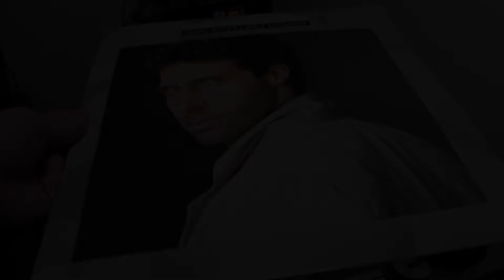Luca Barbarossa - L' AMORE RUBATO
Artista: LUCA BARBAROSSA
Titolo Album: NON TUTTI GLI UOMINI
Titolo Brano: L' AMORE RUBATO
Anno: 1988
Etichetta: CBS 460803 1